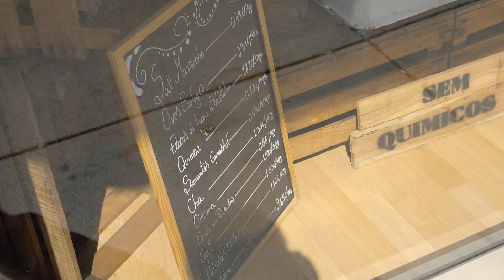Vida Macro | Carlos e Lídia | Toca do Granel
A Toca do Granel é uma loja de produtos Biológicos a granel. A sua principal preocupação é a qualidade dos alimentos, que devem ser bons, mas bons para a saúde, bons para o meio ambiente.
"Alimento sadio à grama ideal"